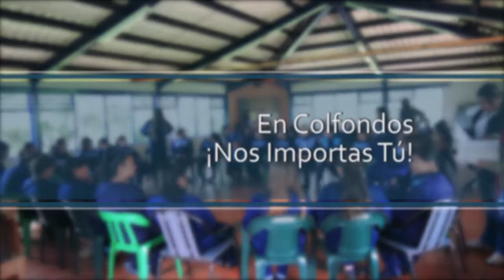Colfondos Día de la Comunidad 03/10/2015